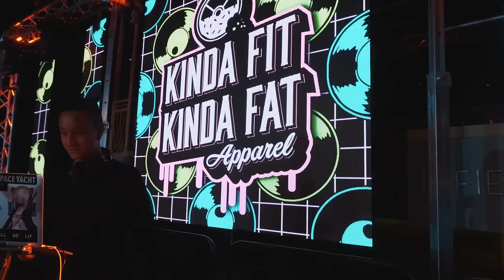Kinda Fit Kinda Fat: Making Gainz Both Ways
About Kinda Fit Kinda Fat:
We are a lifestyle apparel brand dedicated to those who love fitness and food. Our mission is to show that you can pursue your personal fitness goals and still enjoy the process. We are committed to creating a community where you can be and SHOULD be proud of your body no matter where you are in your journey. 💪🍩

We firmly believe that every body is worthy of being valued, respected, and deserving of equal opportunities and representation. We advocate for a world where one's worth is immeasurably more than just skin deep. Bodies from all walks of life, types, shapes, colors, and abilities should be celebrated. ✨🍩

Everyone's goals are different, and we aim to show others the importance of being present and proud of yourself along every stage of your journey. With collaboration and community as the forefront of our journey, we work together as a team to boldly think outside of the box and uphold standards of continuous improvement, quality, and creativity in all of our baked goods. 💖🍩